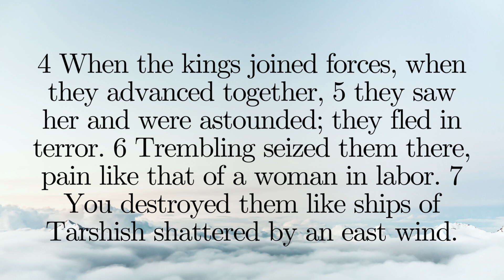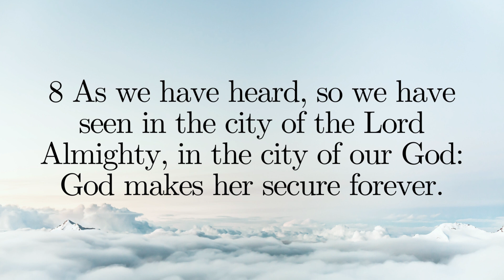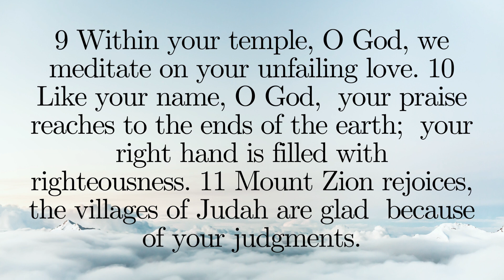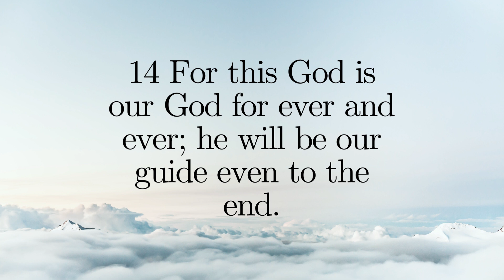The Book of Psalms: Chapter 48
Today, we continuing our study of The Book of Psalms.

King David wrote this book full of beautiful poetry inspired by the Holy Spirit.

Psalms 48 lets us know that God will be our guide to the very end of our lives! No matter your situation, you can trust that the Lord will see you through it!

This is a beautiful example of the Holy Spirit showing emphasis and importance in this scripture.

We are to follow the example of transparency of King David in our relationship with the Lord!

Such a beautifully penned line of poetry that illustrates King David's love and relationship with the Lord!

The Lord will protect us because He is our protector!

We can trust the Lord to have our back during our times of need, just like King David!

The Holy Spirit inspired poetry from King David while he is on the run for his life is so incredible to me!

Thanks Brothers and Sisters in Christ!